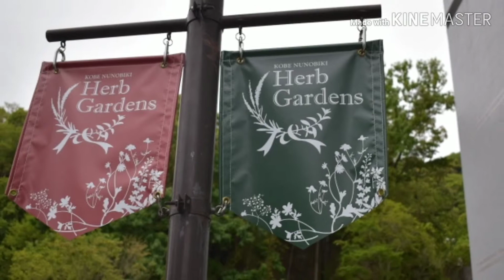Earth - Lil Dicky( nature encounters)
Japan's adventure (Appreciate mother Earth)